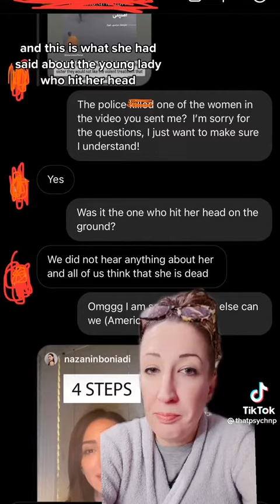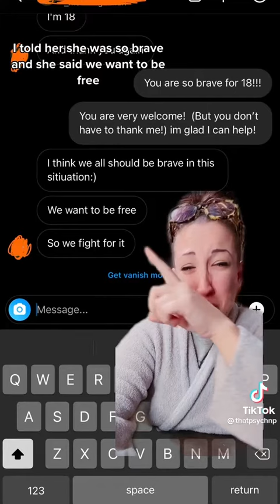Footage of the Protest in Iran.